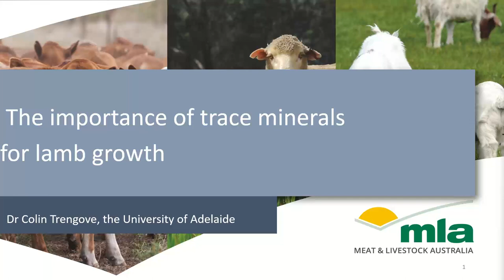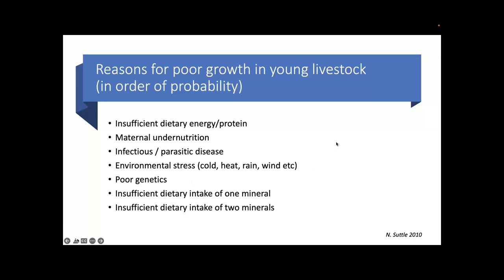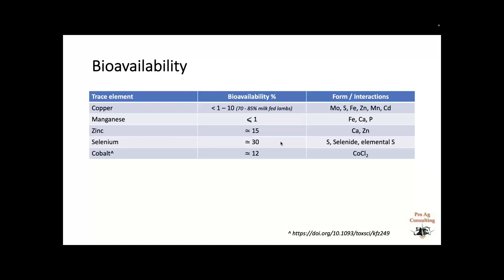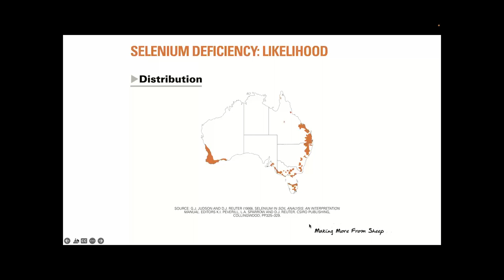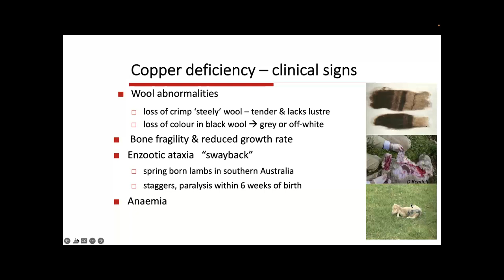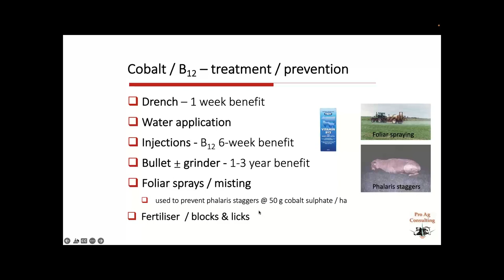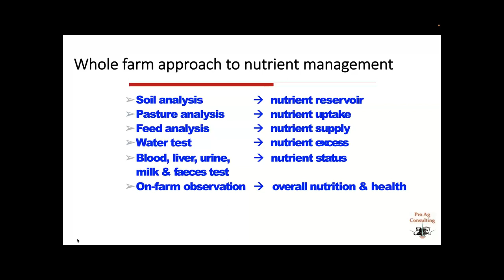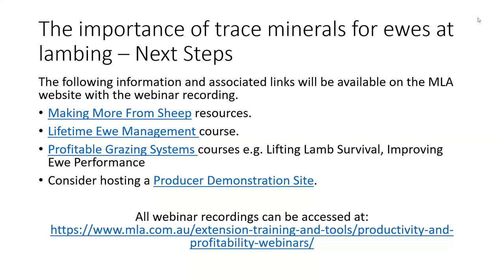The importance of trace minerals for lamb growth webinar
Date: Wednesday, 27 April 2022
Time: 8.00pm AEDT
Presenter: Dr Colin Trengrove

As the sheep industry strives to optimise lamb growth rates, meeting trace minerals requirement remains a key production consideration. Join Dr Colin Trengrove from the University of Adelaide to discuss:

 . When and why do we see lamb mineral deficiencies?
 . How to recognise and identify trace mineral deficiencies?
 . What practices can be implemented to minimise or treat these deficiencies?